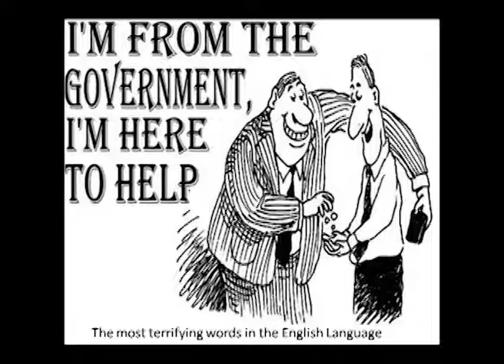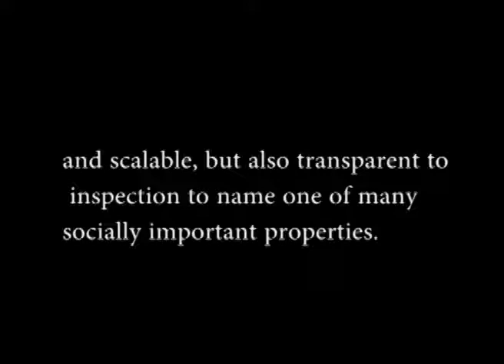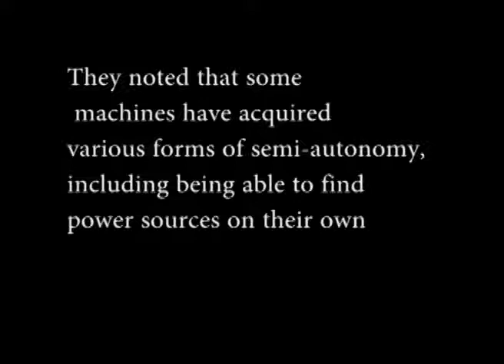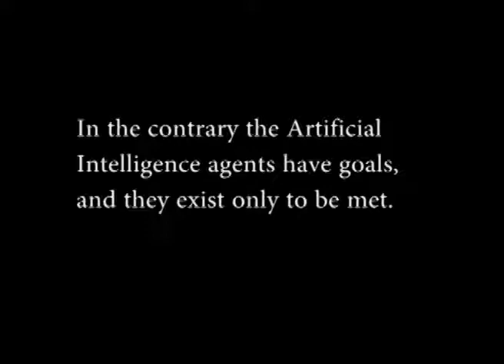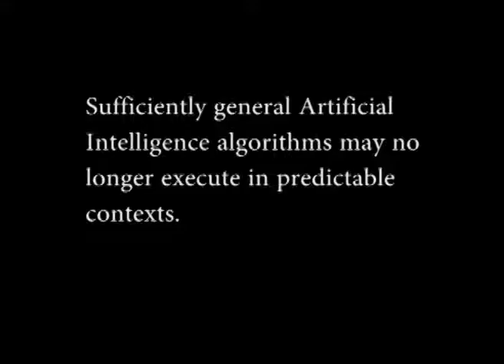Ethics of Artificial Intelligence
Η Τεχνητή Νοημοσύνη προβλέπεται στο μέλλον να εξελιχθεί και να επιτύχει την νοημοσύνη σε μηχανικά όντα. Πως θα απευθυνόμαστε προς αυτά, θα είναι υπηρέτες του ανθρώπινου είδους; Θα έχουν δικαιώματα, πέρα από καθήκον προς την ανθρωπότητα. Απο την άλλη ποιος μπορεί να ξέρει αν η γνώση τους μπορεί να χρησιμοποιηθεί εναντίον του ανθρώπου.